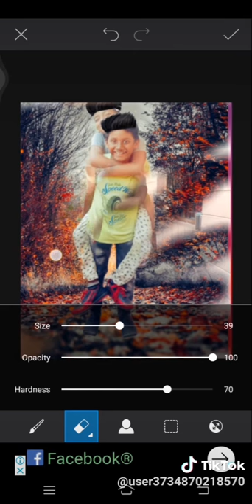Bommagani jashmanth goud